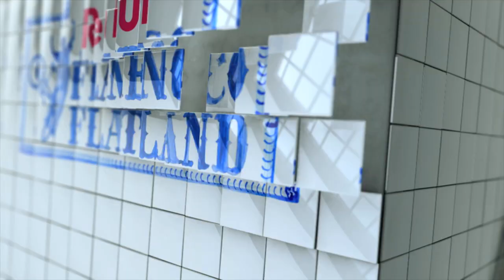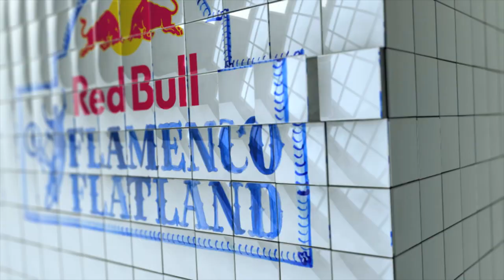Red Bull Flamenco Flatland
Teaser del evento que tendrá lugar en Granada el próximo jueves 13 de mayo de 2010. Para más información, visita redbull.es